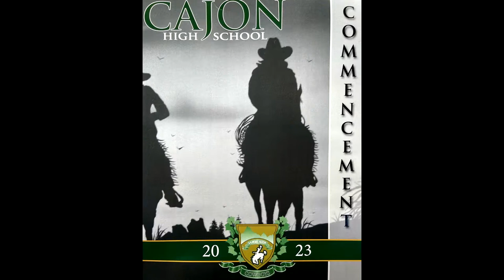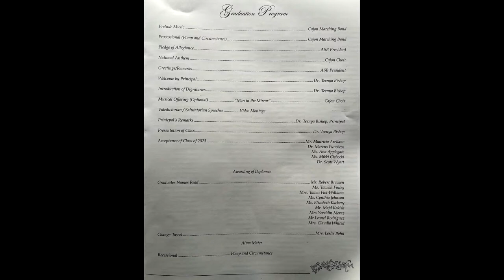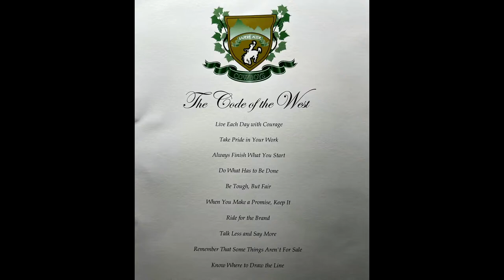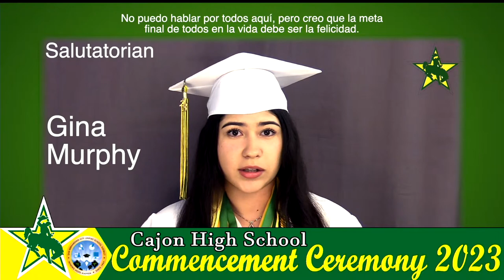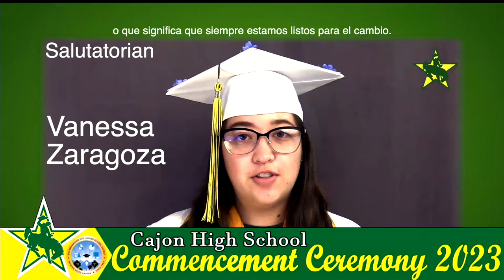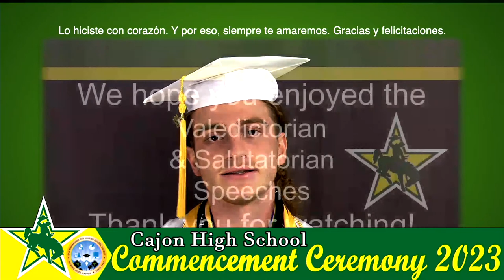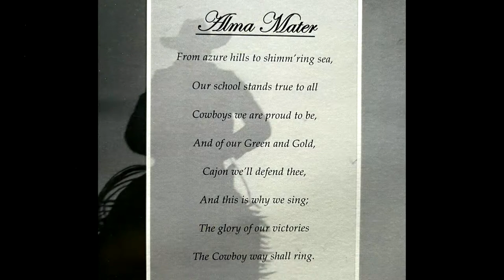Cajon High School SBCUSD Class of 2023 Graduation Commencement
Live at 10:00 a.m. PST

This is our 2nd time at Glen Helen for our Graduation.

All music used by choir and band listed in program:

Graduation Program
Prelude Music. performed by Cajon Marching Band
Processional (Pomp and Circumstance) performed by Cajon Marching Band and backup loop from:
open source streaming.
Pledge of Allegiance. Zoe Campbell
National Anthem sung by Cajon Choir
Greetings/Remarks...
Welcome by Principal Dr. Teenya Bishop
Introduction of Dignitaries. Dr. Teenya Bishop
Musical Offering (Optional) "Man in the Mirror" performed by Cajon Choir
Valedictorian / Salutatorian Speeches. edited by Erick Hendrickson, Graphics bumpers by Elisabeth Payne, Technical support and rangling by Tracy Payne
Prinicpal's Remarks. Dr. Teenya Bishop
Presentation of Class...
Acceptance of Class of 2023
Mr. Mauricio Arellano
Dr. Marcus Funchess
Ms. Ana Applegate
Ms. Mikki Cichocki
Dr. Scott Wyatt

Supplied hardline, video feed, and network support for streaming,

Thank you Stiggy and crew!